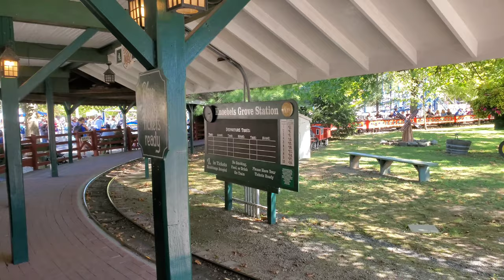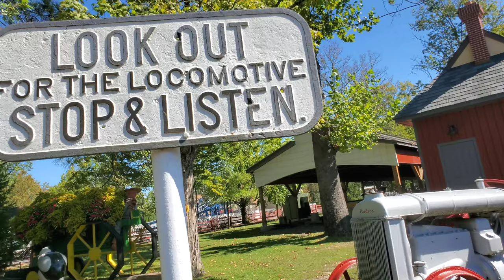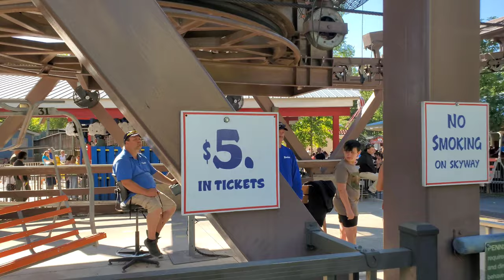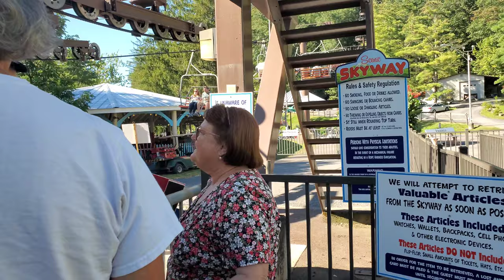Visit to Knoebels Amusement Resort (09/16/2023)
Almost two hours of video footage that I shot during my visit to Knoebels on September 16.

This is Knoebels as it looks in September, when the park is open on weekends now that school is back in session. (Daily operations end on Labor Day) During this time, only the dry side of the park is open, as the water park ended operations on Labor Day. You can also see the park starting to set up some of the Halloween decorations for Hallo-Fun in October (which also means that the park is closed for the last weekend of September/first weekend of October), particularly in the tunnel to the lift hill on Phoenix, and in the woods that the Pioneer train goes through.

In some other news, the Skyway finally opened, after being closed all summer. I got two rides on the lift, shooting one with my GoPro and another with my phone. This on top of a ride on the Pioneer train, five on Twister, and one on Phoenix.